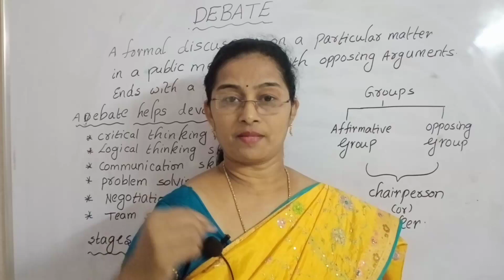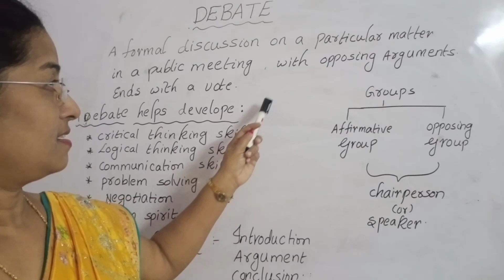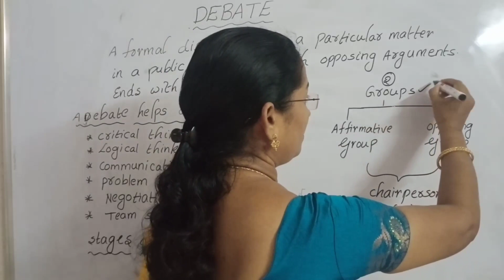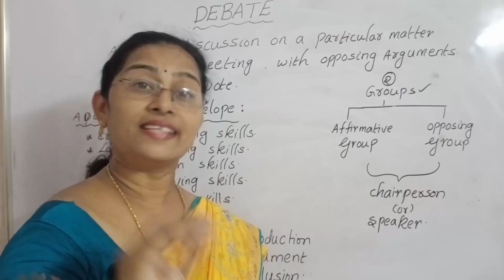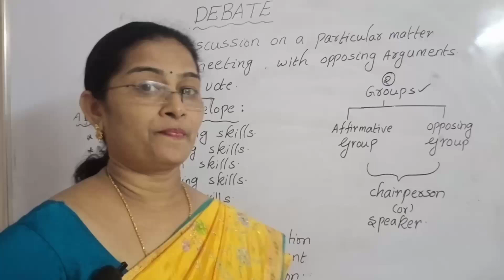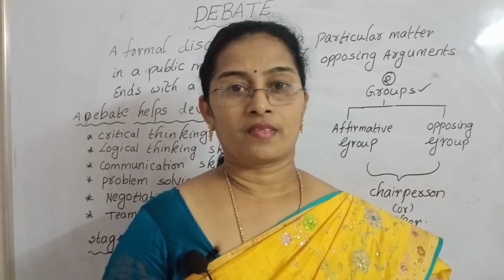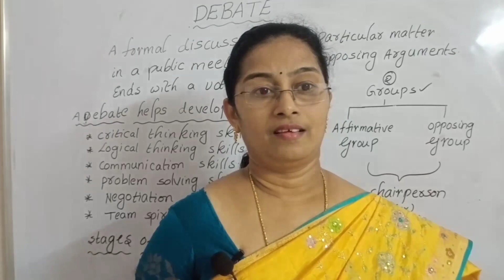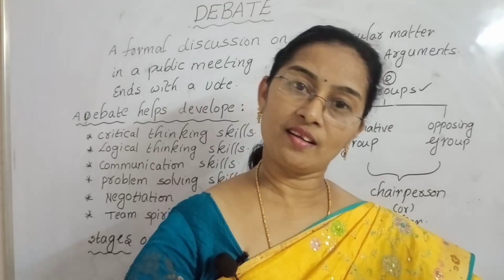DEBATE, On.. Online Classes...Don't miss this video.. Degree #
Debate for Degree 3rd Semester..
Success With English Laalasa #
Students, Discussion, Argument, Education, Online classes, Positive, Negative, Affirmative, Problem Solve..